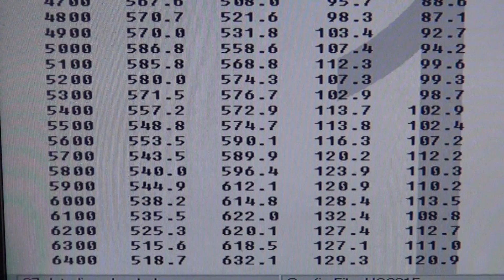SBC 632HP 427 ENGINE DYNO RUN FOR DONNIE GRENKE BY WHITE PERFORMANCE AND MACHINE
SBC 632HP 427 ENGINE DYNO RUN FOR DONNIE GRENKE BY WHITE PERFORMANCE AND MACHINE. FOR MORE INFORMATION ON THIS, OR ANY OTHER OF OUR DYNOED ENGINES, GIVE US A CALL AT OR VISIT WHITEPERFORMANCE.COM